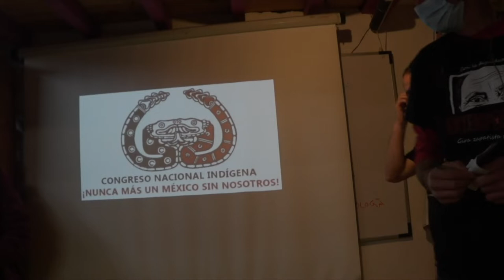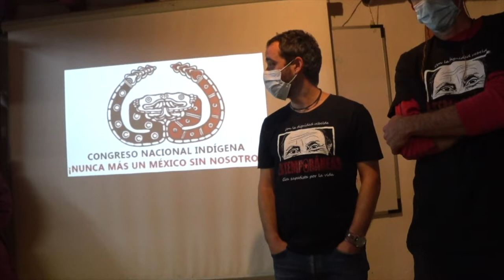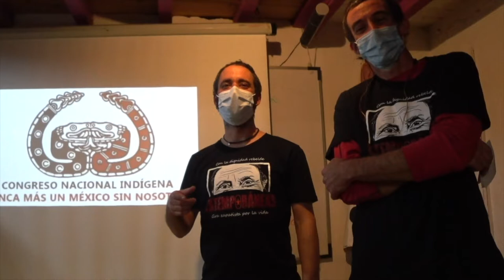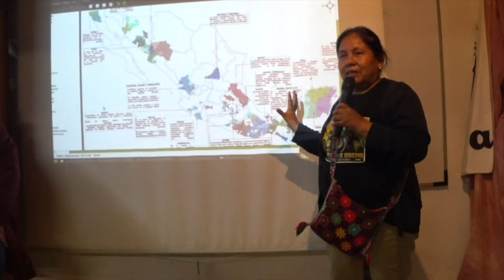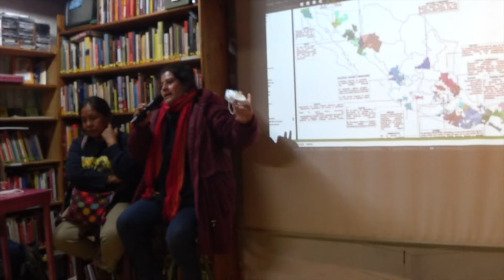211115 Charla Coloquio Encuentro con compañeras del Congreso Nacional Indigenista 1/2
Último encuentro-charla-coloquio de las compañeras del CNI-CIG, Congreso Nacional Indígena-Consejo Indígena de Gobierno, durante su visita a Cantabria por la Gira por la Vida, abierto a aquellas personas que quieran escuchar las palabras de los pueblos originarios de México y su relato de resistencia y rebeldía frente al expolio económico y cultural al cual el capitalismo y el mal gobierno pretende someterlos.
LUNES 15 DE NOVIEMBRE en el CSA LA LIBRE a las 18:00h.  en Santander
El encuentro es abierto hasta completar aforo.
Las compañeras del CNI-CIG nos compartirán su :
“DEFENSA DEL TERRITORIO Y RESISTENCIAS FRENTE AL EXPOLIO CULTURAL Y EONÓMICO DE LOS PUEBLOS ORIGINARIOS”.
María de Jesús Patricio Martínez, “Marichuy”, es una médica tradicional y defensora de los derechos humanos mexicana de origen nahua. Fue elegida por el Congreso Nacional Indígena como vocera representante indígena para las Elecciones federales de 2018.
Niasague Flores Cruz, es una joven indígena Binizia del Istmo de Teuhantepec, miembro del CNI-CIG.
Es obligatorio el uso de mascarilla en todo momento y respetar la distancia de seguridad.